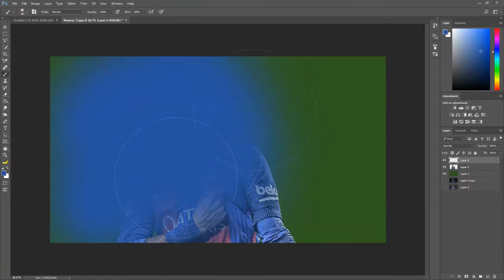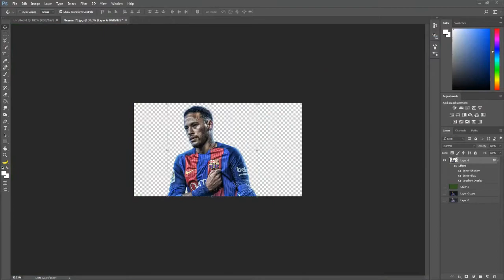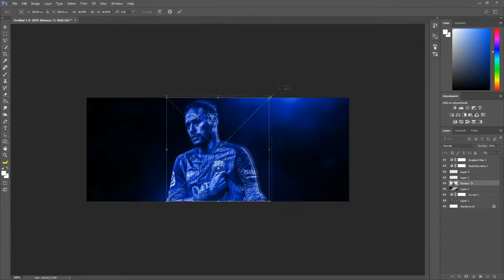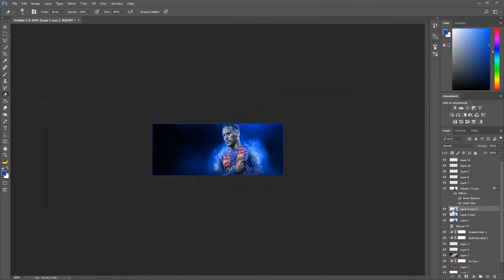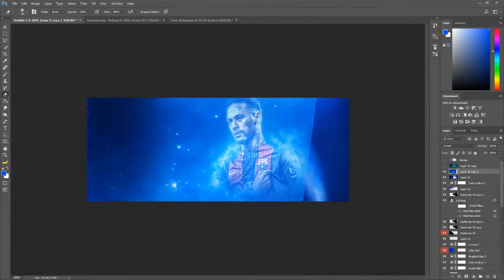Neymar SpeedArt - Photoshop CC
PSD DOWNLOAD At 25 likes

MY LINKS